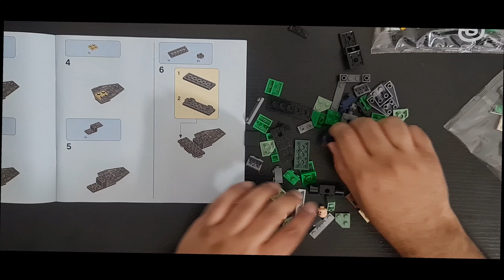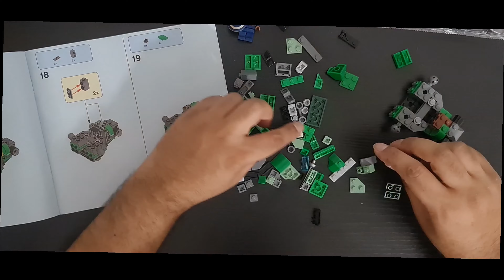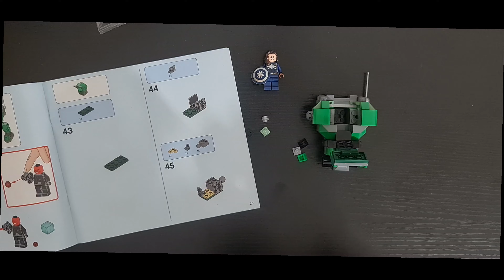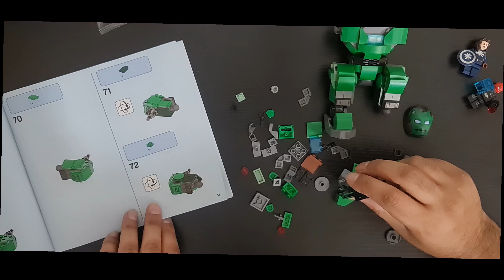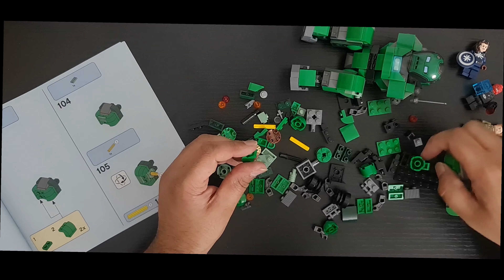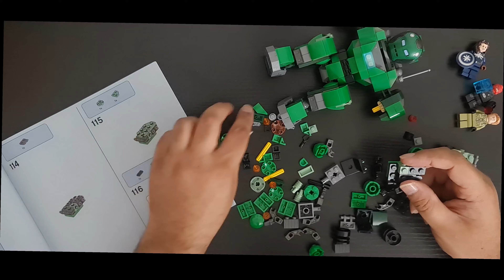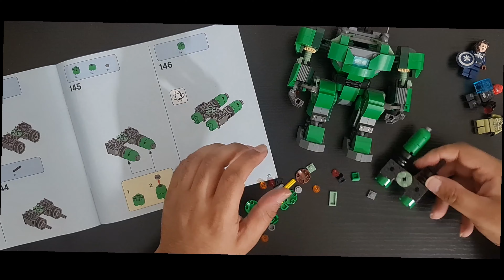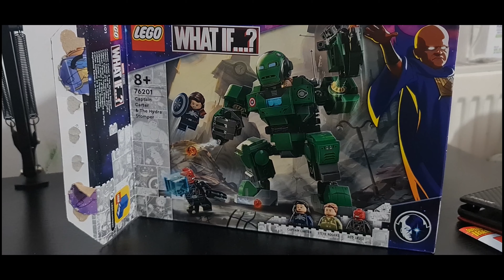Lego 76201 WHAT IF... Captain Carter & The Hydra Stomper SPEED BUILD